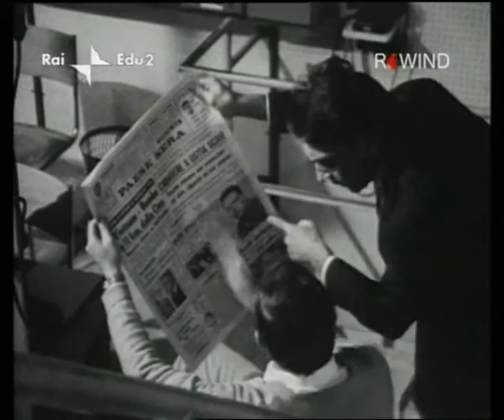Geminus (1969) 1x6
Geminus è il titolo di uno sceneggiato in 6 puntate, mandato in onda dalla RAI sul Secondo Programma dal 15 agosto al 17 settembre 1969, con la regia di Luciano Emmer e la sceneggiatura di Francesco Milizia ed Enrico Roda. Caratteristica della serie è l'affascinante ambientazione nei sotterranei di Roma, pare in concomitanza con alcuni lavori nel sottosuolo, rimaneggiamenti urbanistici che alla fine degli anni sessanta investirono il centro storico della capitale per la costruzione di numerosi sottopassi. E' in questi paesaggi sotterranei di Roma, che il protagonista si aggira talvolta inseguito altre inseguitore, per riemergere nei posti più strani, dal Colosseo all'uscita in tenuta da sub nientemeno che nella vasca circondata di turisti della fontana di Trevi! Il titolo dice tutto: Geminus, ovvero Giano il Dio bifronte - custode di ogni forma di passaggio e mutamento, protettore di tutto ciò che riguardava un inizio ed una fine - protettore delle porte della città di Roma e sarà questa a essere minacciata durante l'evolversi della storia; al nostro insospettabile eroe il compito di salvarla insieme al prezioso busto marmoreo. Le musiche sono del maestro Bruno Niccolai, mentre la canzone della sigla finale «E' grande 'sta città» di De Chiara - Morricone, è cantata da Alida Chelli.

Personaggi e interpreti:
Alberto Piergiorgi: Walter Chiari
Caterina Malfatti: Alida Chelli
Padre Lennon: Ugo Fangareggi
Commissario: Giampiero Albertini
Irina Battemberg: Ira Fürstenberg
La Vikinga: Katia Christine
La Giapponese: Elisabet Wu
Il Giapponese: Okimaio
Giampiero Bonuglia
Prof.Battemberg: Bill Walnders
Mr.Turner: Philippe Hersent
La direttrice del museo: Valeria Sabel
L'uomo della cicatrice: Giancarlo Bonuglia

Trama:
Una sera d'estate a Roma Alberto Piergiorgi, un giovane fotoreporter che abita a Roma di fronte all'arco di Giano (via del Velabro), vede dalla finestra del suo appartamento due uomini che rubano qualcosa dall'Arco di Giano, e li fotografa. Il giorno dopo scopre che uno di loro, riconoscibilissimo per via di una cicatrice sul volto, è sulle prime pagine dei giornali perché rinvenuto morto. Hanno inizio così una serie di complicate avventure che coinvolgono la gelosa fidanzata di Alberto, Caterina, una misteriosa Giapponese che scompare e ricompare più volte dopo finte morti e non sa dire altro che "Come on, come on!", una statuaria Vikinga,  una bellissima signora sposata ad uno strano miliardario ed un commissario di polizia che non sa più cosa pensare tra furti di statue, persone scomparse e qualche morto. Nei segreti sottosuoli romani, in una girandola frenetica di colpi di scena, Alberto, come un Giano custode della città, riuscirà a salvare Roma da un'esplosione ed a sconfiggere la banda di malavitosi.